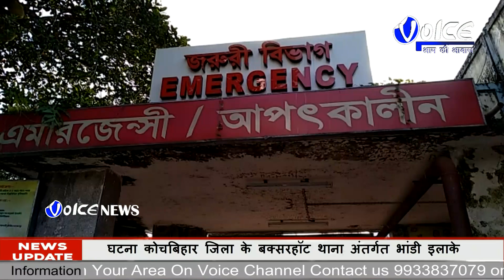खेत में काम करने के दौरान बिजली तार के चपेट में एक महिला की मौत